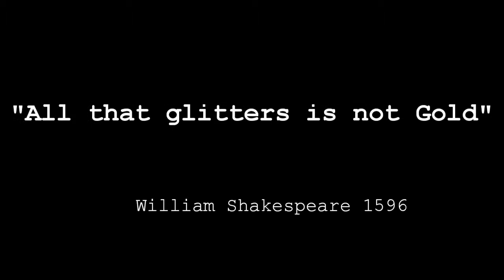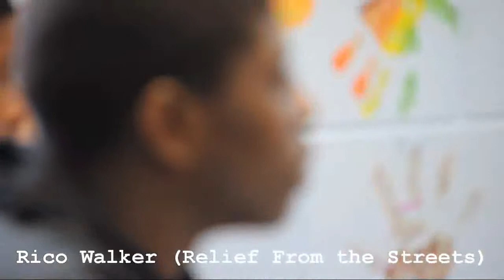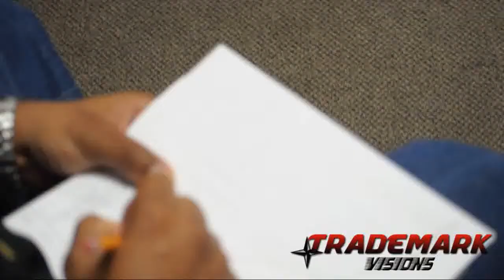"All That Glitters Is Not Gold" (Keystone Conference 2012)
Trademark Visions captured the 2012 Keystone Conference held at the Teen Club of Southwest Georgia October 27th. The Keystone Club hosted the event for teenagers throughout the state of Georgia. Teens participated in educational workshops, games, and fun activities that encouraged positive social interaction. This event was coordinated by Saundra L. Austin, Teen Unit Director for the Boys and Girls Club of Southwest Georgia.
"Trademark Your Moments" with Trademark Visions
Book your next Moment Today (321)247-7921